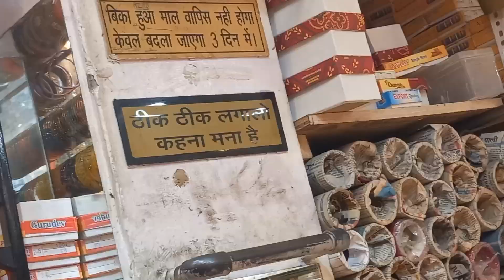shopping for ammi😍| friend's birthday celebration🥳 | invite kr diya sbko🥳| chandni chowk | Hiba naaz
to functions li tayariya shuru ho gai hai enjoy the video watch till the end...❤️

I hope aap logo ko video psnd aai hogi

". LOVE YOU .